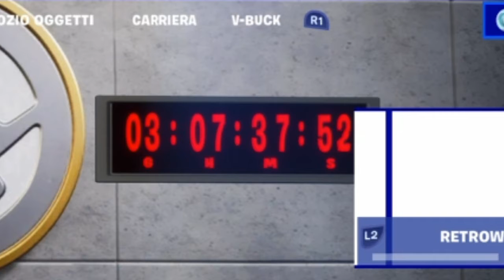ECCO ALCUNI *SPOILER* DELLA STAGIONE 3 CAPITOLO 2 DI FORTNITE! *No Clickbait*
SHAREfactory™